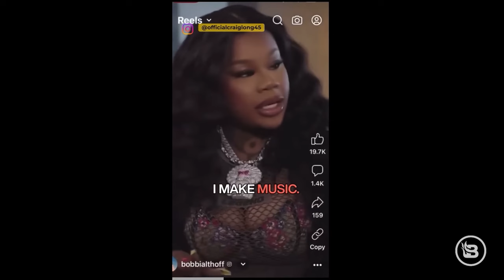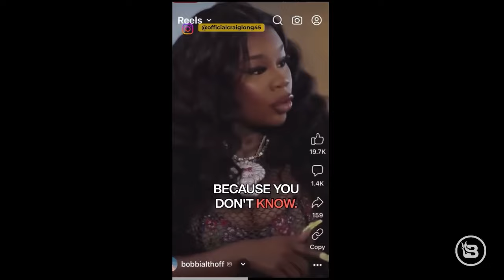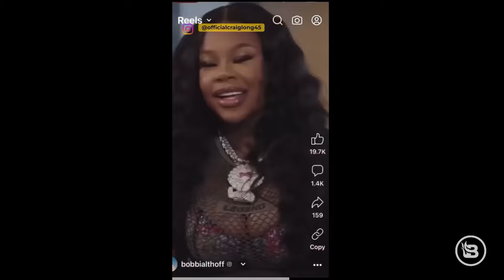Hollywood Elites DEMAND AI, Calls Thinking 'Ghetto'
Is AI going to change the world for the better or for worse? "The Late Show" host Stephen Colbert hosted WEF number two Yuval Noah Harari to discuss AI and its effect on human civilization, but they clashed after Colbert commented, “Ready for the machines,” and Yuval warned against that mindset. On the other hand, “magician” Suki told podcast host Bobbi Althoff that, “thinking is ghetto.” If thinking is “ghetto,” then yes, society is ready for the overlords to take over our thinking and freewill. Has society gone too far?

Making the apocalypse fun. Pat Gray pulls no punches, restoring common sense to a senseless world. Join Pat for unique analysis, insight, and fun. Watch Pat Gray Unleashed, Live Mon - Fri, 7- 9am ET on BlazeTV.